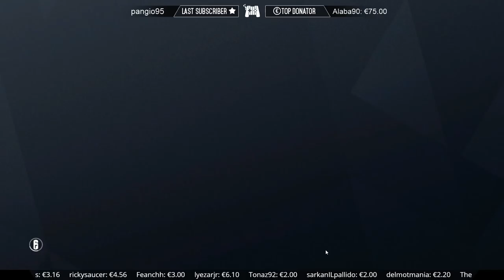Oggi Faremo Schifo!